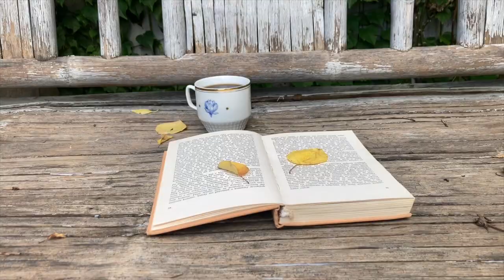Ice Age I - Manny's Flashback ❄️ (cello arrangement)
Music is originally by David Newman. 🙏

Thank you thousand times for stopping by, my loves. ❤️ I very appreciate it.